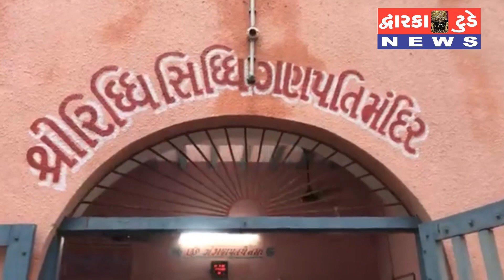દ્વારકા ટુડે ના માધ્યમથી દર્શન કરો રિધ્ધિ સિધ્ધિ ગણપતિ મંદિરે જલયાત્રા નાં દર્શન..વૃંદા પાઢિયા,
દ્વારકા ટુડે ના માધ્યમથી દર્શન કરો રિધ્ધિ સિધ્ધિ ગણપતિ મંદિરે જલયાત્રા નાં દર્શન..
વૃંદા પાઢિયા સાથે નિલેશ ચાવડા